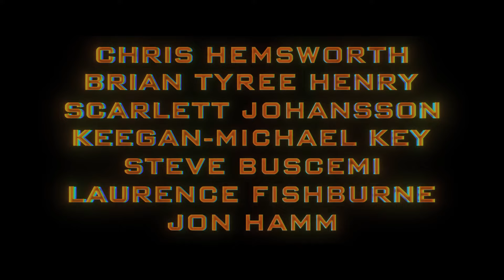TRANSFORMERS ONE (2024) Trailer | Optimus Prime and Megatron Origin | Chris Hemsworth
TRANSFORMERS ONE is the untold origin story of Optimus Prime and Megatron, better known as sworn enemies, but once were friends bonded like brothers who changed the fate of Cybertron forever.

TransformersOne - only in theatres September 20.

Featuring a star-studded voice cast, including Chris Hemsworth, Brian Tyree Henry, Scarlett Johansson, Keegan-Michael Key, Steve Buscemi with Laurence Fishburne and Jon Hamm.

SUPPORT US!